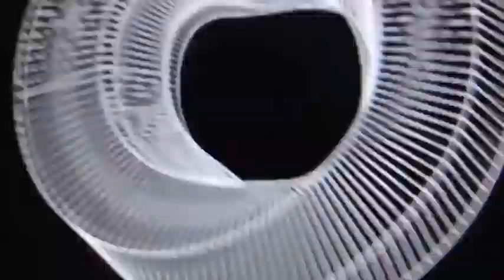Your Line - Brash Flair